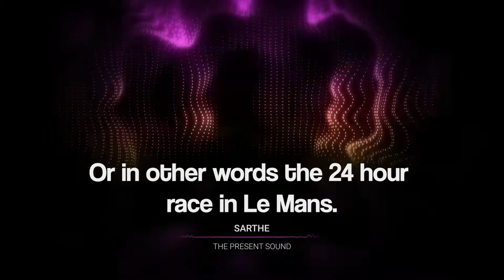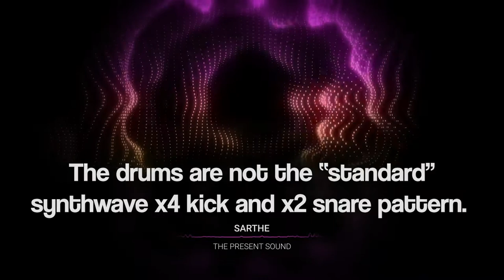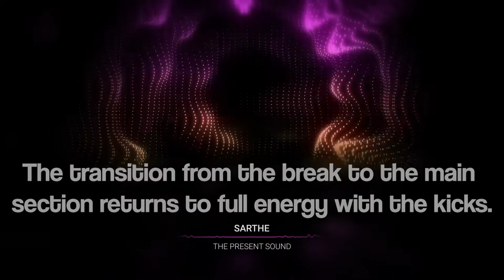The Present Sound - Sarthe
My new song called Sarthe is releasing on the 16th of April.

On a rainy day a race commences on the circuit de la sarthe. Focusing completly on winning, the driver is thinking about nothing but his wheels, traction, speed and his price. Feeling invinsible.

He suddenly losses control over the car. As the car is lifted up in the sky he experienced his last moments and thoughts. At this last moment the driver thinks about his loved ones. He realized winning never mattered. The thing that really mattered was living with the ones he loves.

A song with highs and lows. I hope you all enjoy it.

Special thanks to:
//Video: Credit for the cover art goes to @vulptexkid